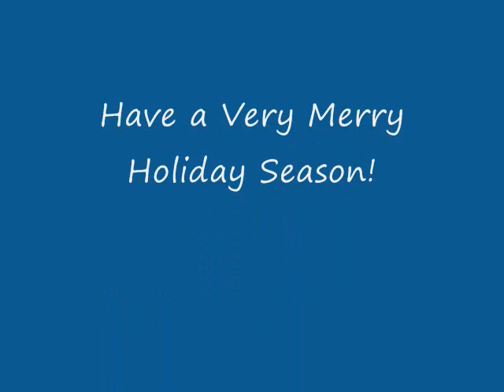Zordon Holiday Greeting.wmv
A Holiday Greeting from Zordon